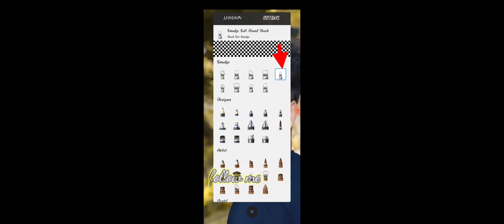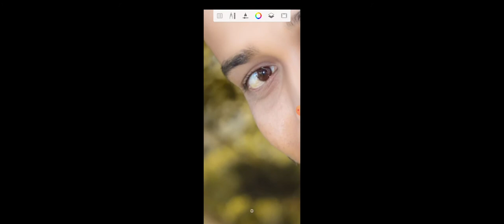Face smooth photo editing✌ auto desk sketch book trick. white face editing branded editing zone✌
____🙏well come to our my channel🤞_____
              branded editing zone

1 like 1 ❤️
1 comment 1 ❤️

face smooth photo editing
best photo edit
Auto deck sketch book face smooth
face gora kaise kare
Auto deck face new tricks

face editing
Auto deck sketch book se whiteface kaise Karo kare
new face editing
sketch book konsa tols a palis Kare
pimple remove kaise kare